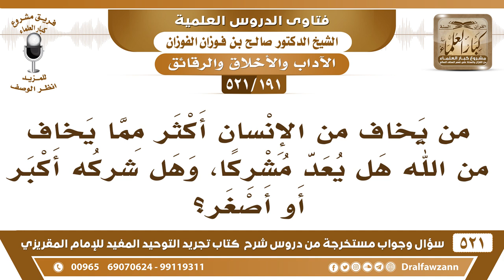[191 -521] هل من يخاف من الإنسان أكثر مما يخاف من الله يُعد مشركاً؟ - الشيخ صالح الفوزان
-[191 -521] السؤال: من يخاف من الإنسان أكثر مما يخاف من الله هل يُعد مشركاً، وهل شركه أكبر أو أصغر؟
الجواب: الخوف الطبيعي ما يؤاخذ عليه الإنسان، الخوف الطبيعي من السبع من العدو من اللص هذا ما يعذب عليه الإنسان، بل يؤمر بتوقي الحذر، لكن لا يخاف شيئًا أشد من مخافة الله ۵، لأن كل الأمور بيد الله، السباع والأعداء واللصوص كلهم الله يسلطهم عليك، فيجب أن تخاف الله ۵، ويقولون: من خاف الله أخاف الله منه كل شيء، ومن خاف الناس أخافه الله من كل شيء، أما من خاف الله فإن الله يجعل الناس كلهم يخافونه.
للاشتراك في قناة الشيخ صالح الفوزان

للاستفسار والإقتراحات والدعم
رئيس الفريق
لمشروع كبار العلماء